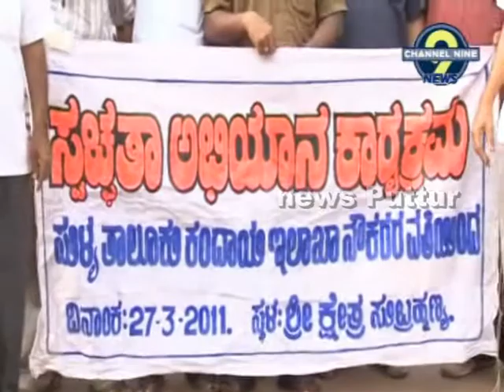News Puttur 2 4 2011 2